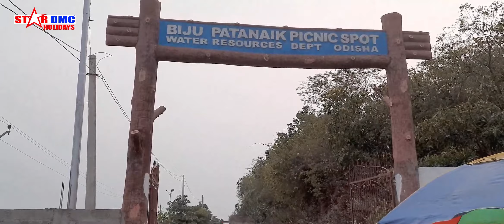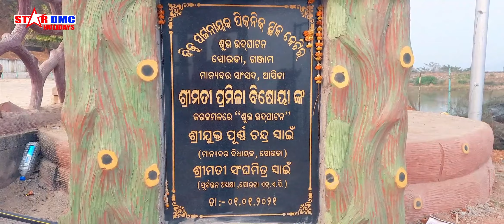Surada Dam Ghai Tour || Near Aska | Near Bhanjanagar | Near Berhampur | Ganjam| Mustaq Sharif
Surada Dam Ghai Tour || Near Aska | Near Hinjilicut |Near Bhanjanagar | Near Berhampur | Ganjam | Mustaq Sharif

Video courtesy- Mustaq Hosen Sharif